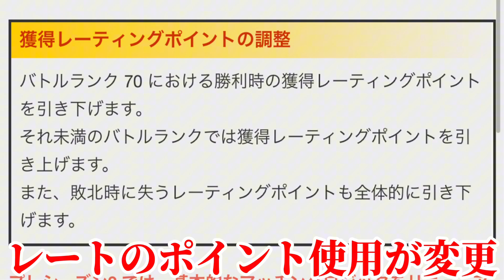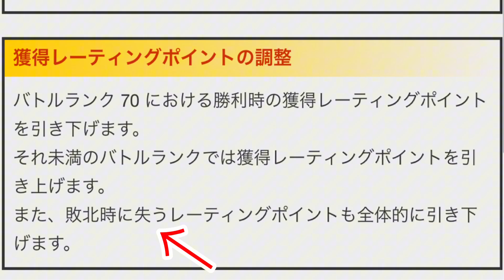『今シーズン』GODプレイヤーになる方法をお教えします‼️【ドラゴンボールレジェンズ】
【使用BGM】
Payday - Jason Farnham
PeriTune - BattleField4